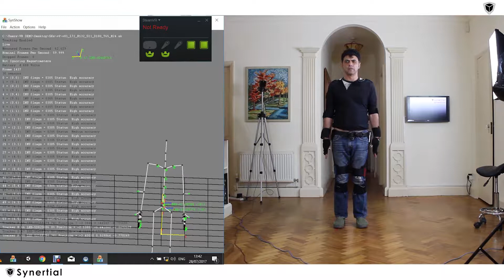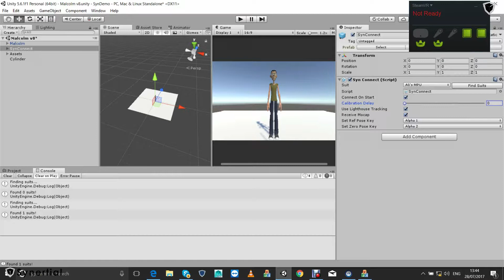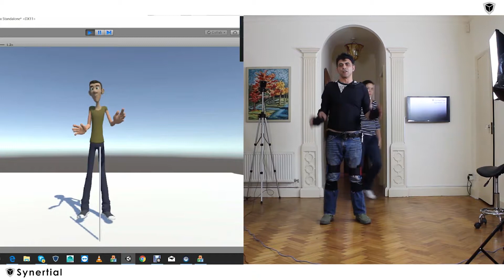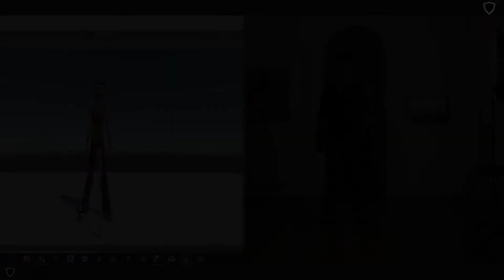AiQ-Synertial - Going Live Unity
A demonstration of how easy our systems are to use with Unity